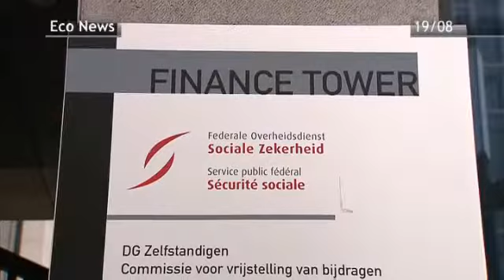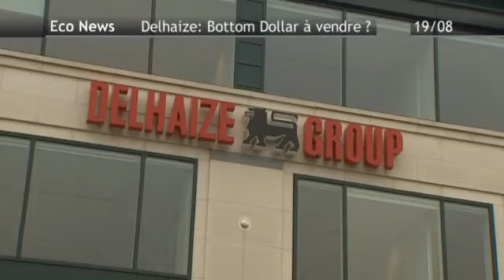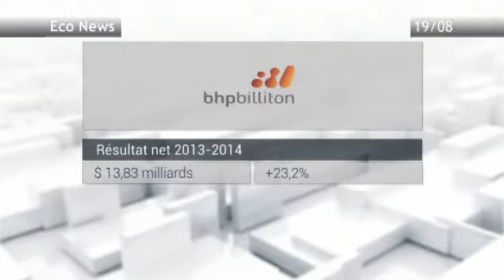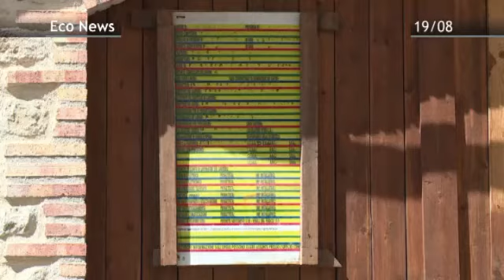Charges patronales - Canal Z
Interview Alexandre Simons